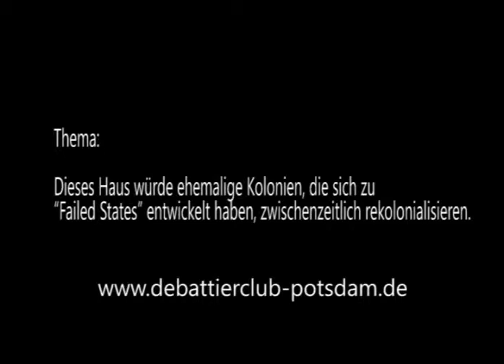4/8 DDM Berlin 2014 Halbfinale Berlin, Mainz, BiTS, Berlin eröffnende Opposition Redner 2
Der zweite  Redner der eröffnenden Opposition aus Mainz beim

Im Halbfinale der DDM 2014 war das Thema:

zwischenzeitlich rekolonialisieren.

Eröffnende Regierung: Berlin (kamen weiter)
Eröffnende Opposition: Mainz (kamen weiter)
Schließende Regierung: BiTS
Schließende Opposition: Berlin